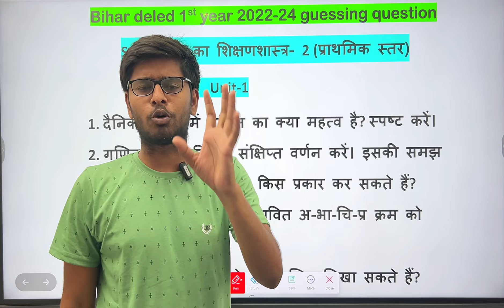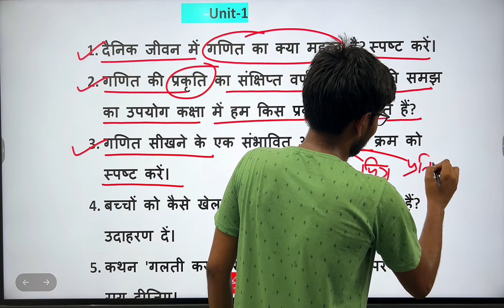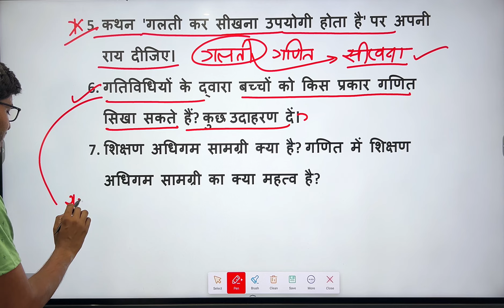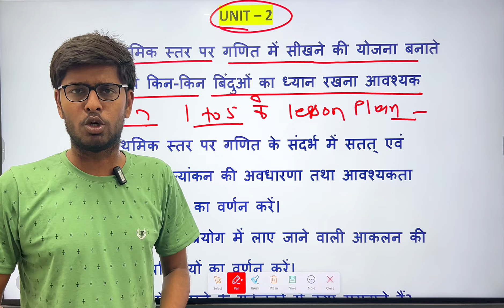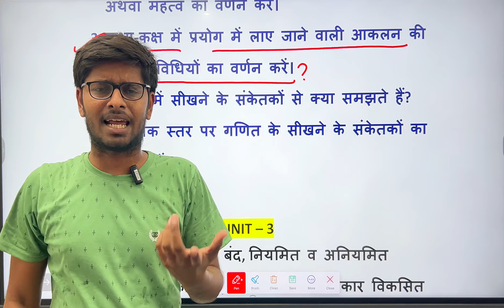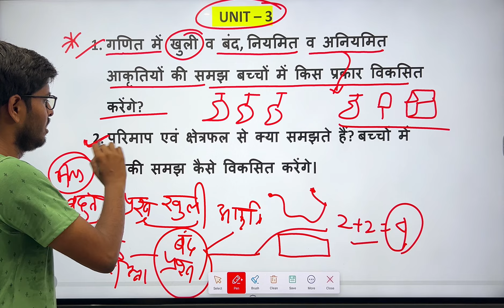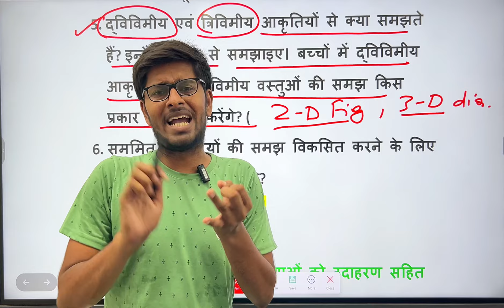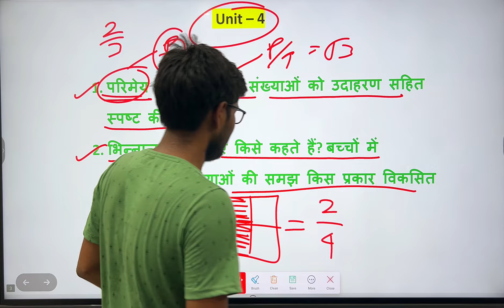Bihar D.EL.Ed 2022-24 |S-7 गणित का शिक्षणशास्त्र-2 (प्राथमिक स्तर)| Guesing Question for deled 2024🔥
S-7 गणित का शिक्षणशास्त्र-2 (प्राथमिक स्तर)। Bihar Deled 22-24 | UNIT 01 | Bihar Deled 2nd Year 2024

S-7 गणित का शिक्षणशास्त्र-2 (प्राथमिक स्तर)।
bihar deled 22-24,bihar deled s02,bihar deled s01,bihar deled s09,buhar deled

समकालीन भारतीय समाज में शिक्षा

3-2 संज्ञान, सीखना और बाल विकास

S-3 कार्य और शिक्षा

$-4 स्वयं की समझ

S-5 विद्यालय में स्वास्थ्य, योग एवं शारीरिक शिक्षा

S-6 Pedagogy of English (Primary Level)

S-8 हिन्दी का शिक्षणशास्त्र-2 (प्राथमिक स्तर)

S-9 गणित, विज्ञान, सामाजिक विज्ञान, English, एवं हिन्दी का शिक्षणशास्त्र